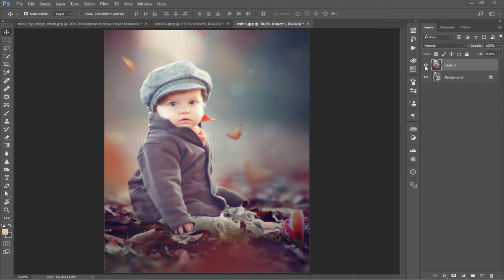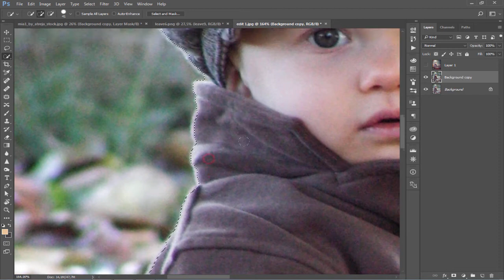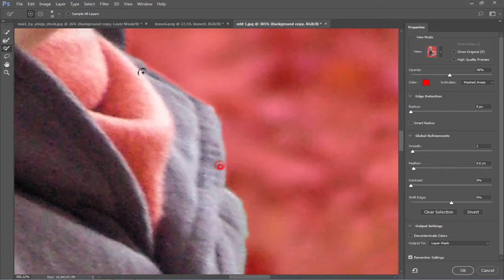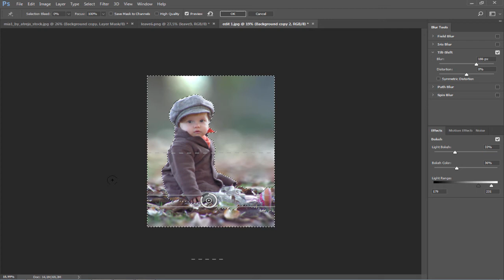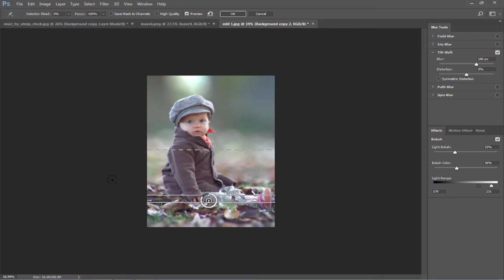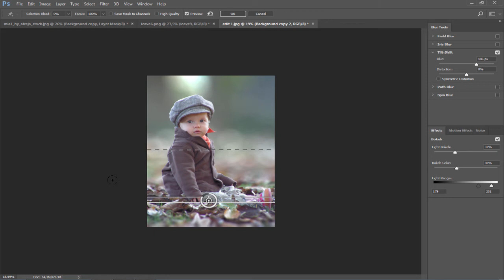Photoshop Tutorial - How To Blur The Background & The Foreground Easily with great Results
Photoshop Tutorial

In This Video  i'm going to show you  How To Blur The Background & The foreground Easily, and get some great Bokeh